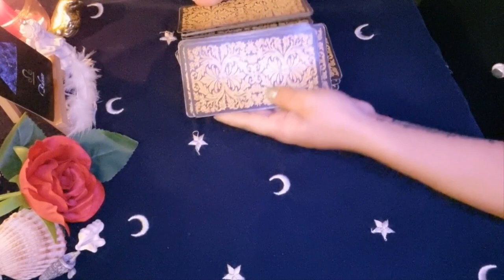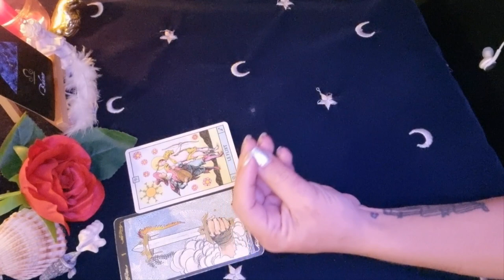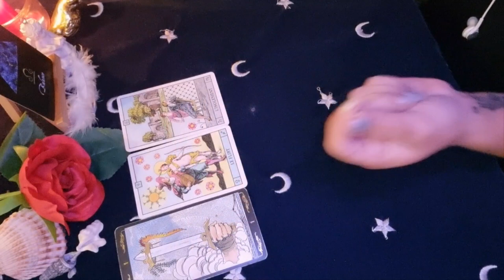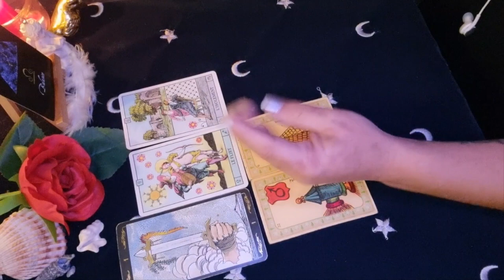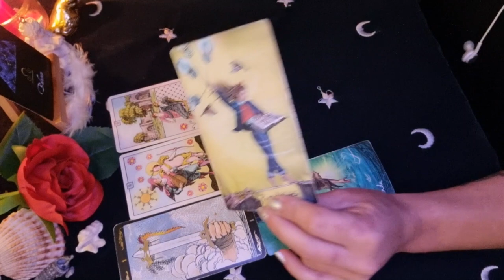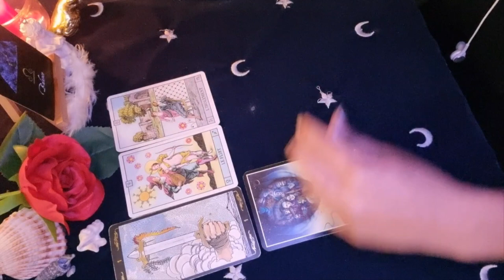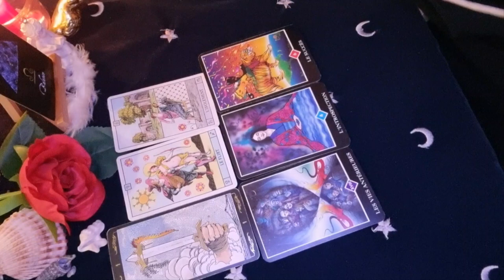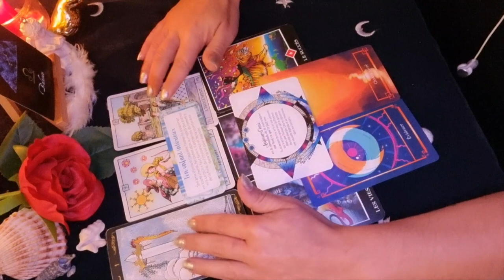♎️ BALANCE - Tirage JUILLET 2023 🔮 Retour À La Joie et Légèreté.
Oracles et Tarot utilisés:

.Le Tarot universel (Roberto de Angelis)
.L'Oracle du Soleil (Caroline Smith et John Astrop)
.L'Oracle Belline
.Light seer's tarot (Chris Anne)
.Tarot Zen OSHO
.L'Oracle des Médéores (Stéphanie Abellan)
.Les horoscopes Magnétiques Les Monarques (Isabelle Cerf)